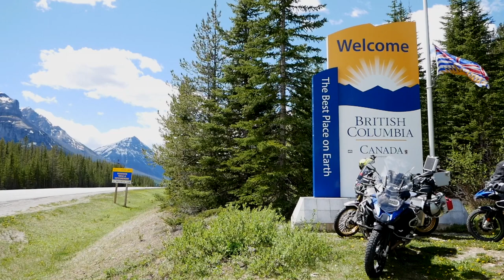ROCKY MOUNTAIN ADVENTURE AFRICA TWIN BMW 1200 GSA SE 2 EP 1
BRITISH COLUMBIA BEST MOTORCYCLE ADVENTURE ROADS SE 2 EP#1

Hey everyone and welcome to the Scuba Travel and Adventure   channel, in this series of episodes I will share with You another adventure that we took with few good friends through British Columbia.  We have visited many interesting places encountered spectacular sceneries and even wildlife.  We were riding in this Series from Calgary Alberta Canada to Okanagan Kootenays.  Every day new adventure on and off road with some mishaps and tonnes of fun.  Each end of the day we spent Camping no hotels or restaurants the real deal.

If You are new on this channel don’t forget to Subscribe Like, Comment and share the footage maybe it will give you a new Idea where to take your motorcycle through Canadian Wilderness and beauty of this still raw Country.

I will try to show the routs we took on the beginning of each video.  We did have the gpx files loaded in our Garmins  but unfortunately, we were not able to accomplish the original plan with the exception of first day.  It was too much in some cases for the heavy fully loaded adventure motorcycles and possibly luck of skills in some cases as well.  We have pushed the bikes to the limits and our abilities of riding on some days.  Lots of dust gravel rocky terrain steep ascends and descends.  Don’t mind our conversations on comm systems and on campsites, we are a bunch of Polish fellows, so we speak English and Polish mixing it all together very often.

In this first episode we went From Calgary, meetup at Petro Canada Gas station on Hwy 1 going west at 10 00 in the morning and started the adventure.  From there we went Hwy 1 towards Banff National Park with the stop at  Lac des Arcs and Quick coffee at Canmore Tim Hortons then we headed for British Columbia Hwy 93 towards Radium.  We did turn off the 93 on Settlers road dirt and gravel that is following Kootenay River towards Canal Flats then Wasa Lake Provincial Park and We Spend the night there at the Provincial Campground.

Latest Videos published on my channel:
How to Lube and Clean Your motorcycle chain with Gear oil and Kerosine.

Video Equipment:

GoPro HERO8 Black - Waterproof Action Camera with Touch Screen 4K Ultra HD Video 12MP Photos 1080p Live Streaming Stabilization
Wireless Lavalier Microphone System UHF Transmitter with Receiver for DSLR/Mirrorless Camera/Smartphone/Camcorder/Audio Recorder, Moman Connects C1 Wireless-Lavalier-Microphone-System-Transmitter